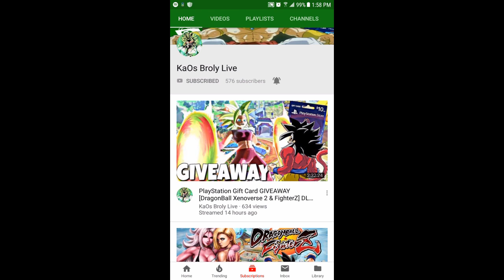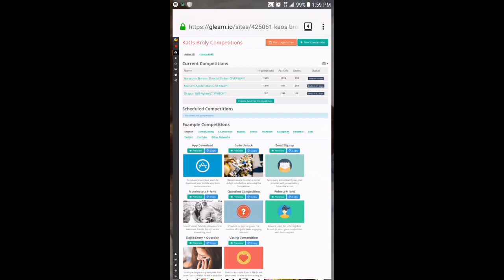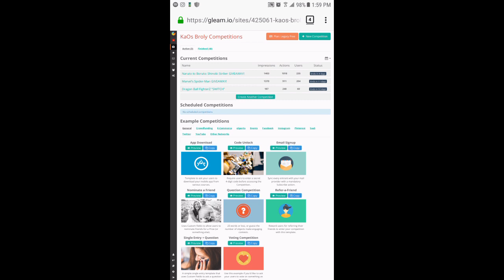Dragon Ball Xenoverse 2 [Extra PACK 3 DLC 7 GIVEAWAY!